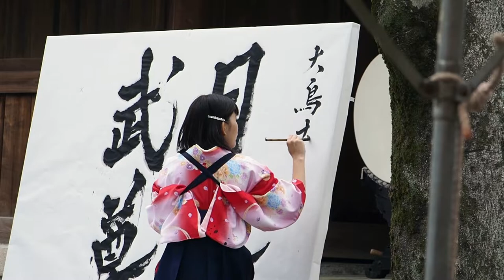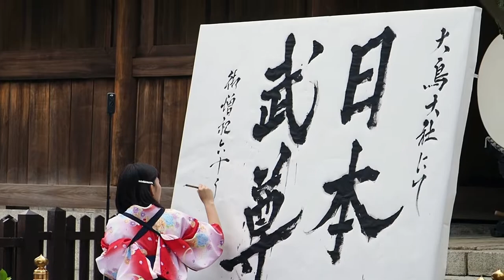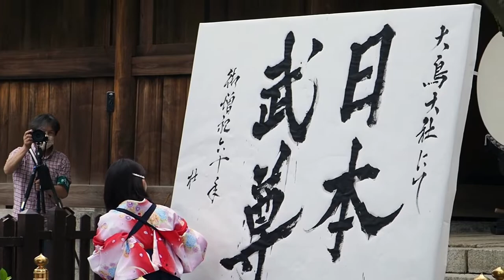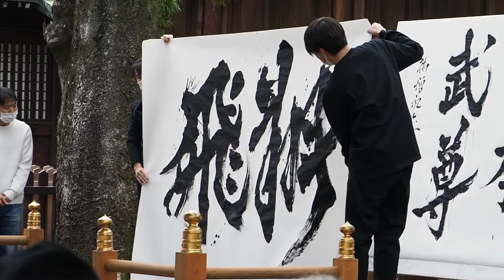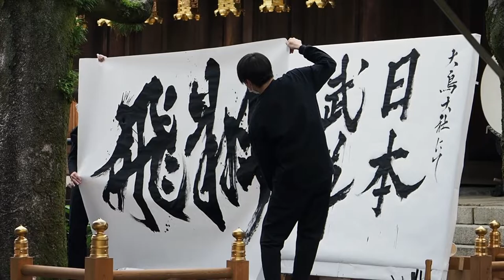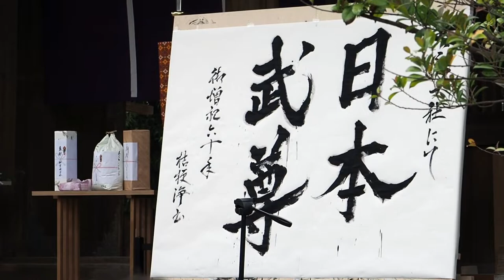書道パフォーマンス_桔梗：大鳥大社 奉祝神賑行事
書道家、桔梗さんによる現代書道のパフォーマンス。日本武尊御増祀60年 第四回式年大祭記念奉祝行事。2022年5月15日（日）
OMD-EM1mark